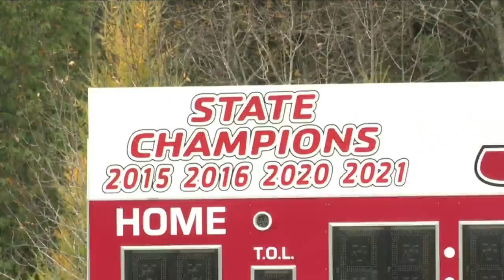The road to four straight: North Central Jets gear up for playoff push